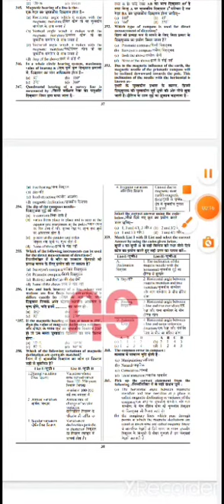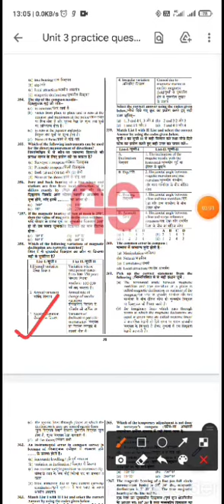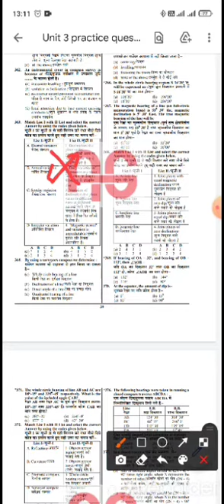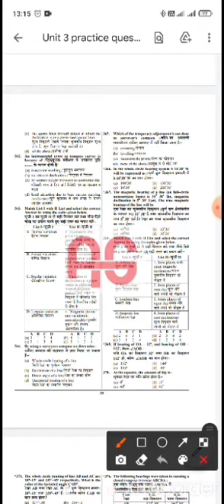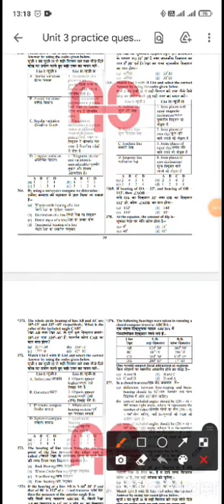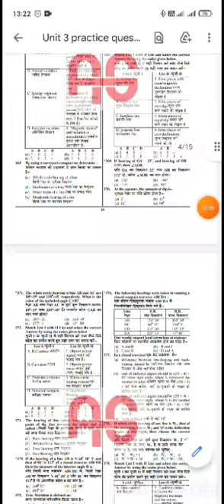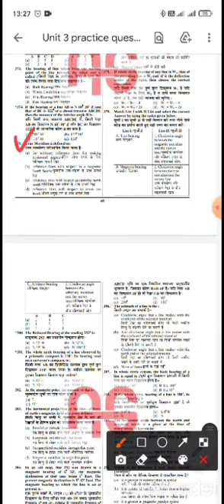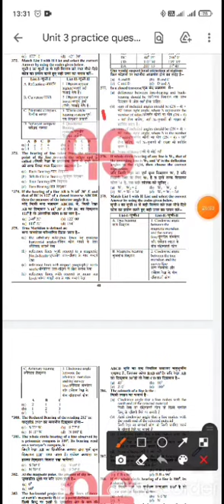SURVEY MCQ 5